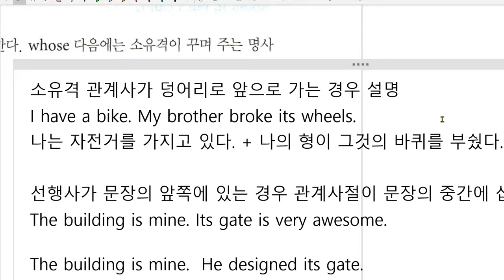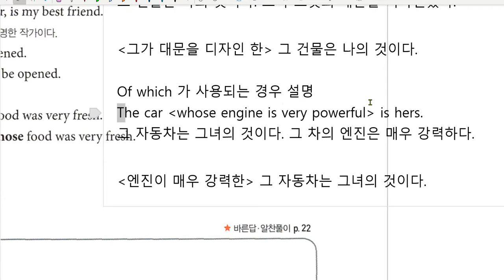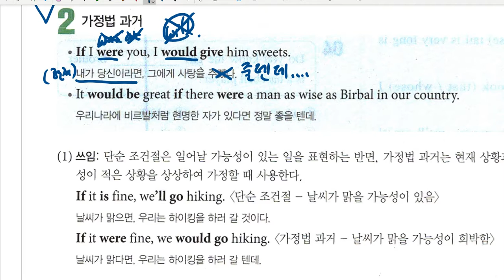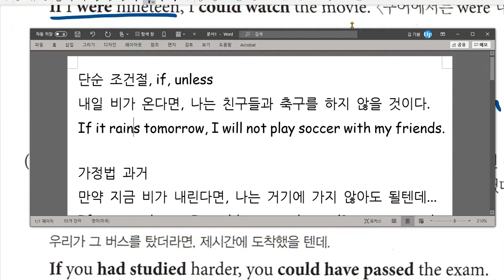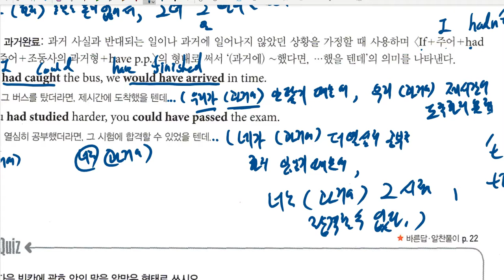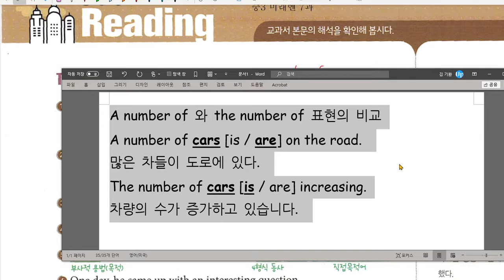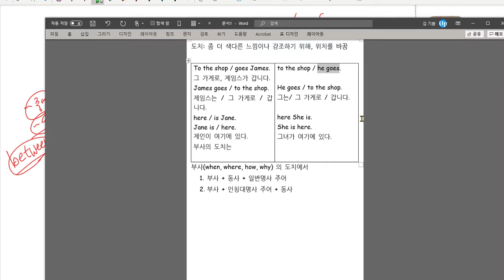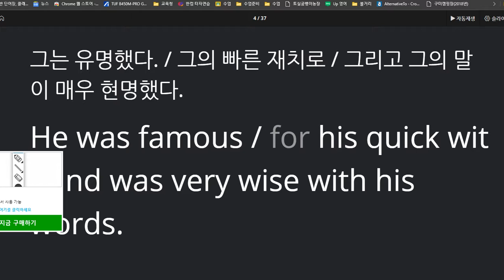중3 2020 11 10 내신 미래엔 7과 문법 7과 본문